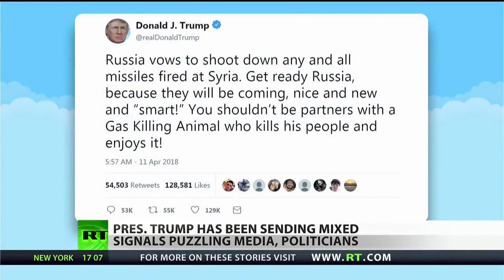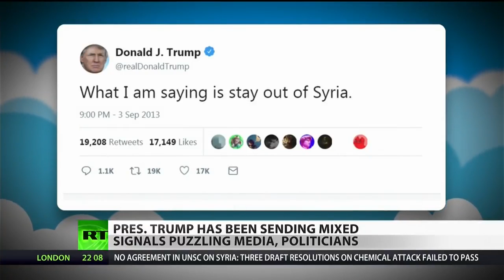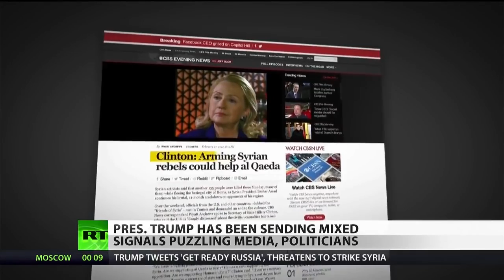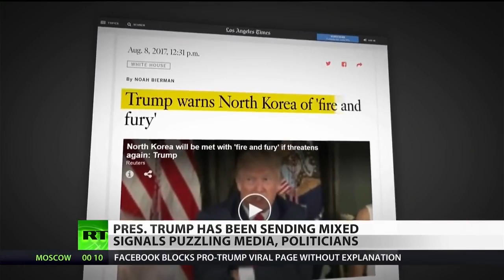Trump's Mixed Messages On Syria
April 11, 2018 - President Donald Trump’s tweet just about promising a strike on Syria has left the public guessing, just a little over a week after he promised to get American troops out of that country. RT America’s Dan Cohen takes a look at the president's history of contradictory statements.